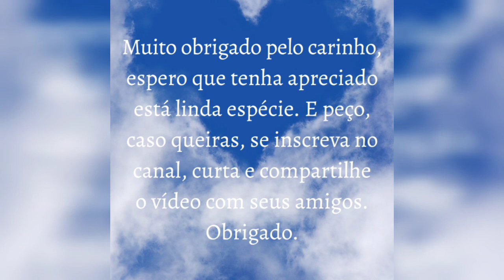Orquídea; Brasilidium (Oncidium) crispum (Lodd. ex Lindl.) Campacci 2006; SECTION Crispa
Brasilidium crispum (Lodd. ex Lindl.) Campacci 2006; SECTION Crispa
(Atual; Gomesa imperatoris-maximiliani (Rchb.f.) M.W.Chase & N.H.Williams 2009)

Oncidium;
 é um gênero de orquídeas largamente distribuídas do México ao sul da América do Sul. Chuva-de-ouro é um dos nomes popularmente utilizados no Brasil para designar um grande grupo de espécies de orquídeas, outrora pertencentes ao gênero e diversos outros gêneros de flores semelhantes. A principal característica deste gênero é a presença de um calo situado na base do labelo da flor.

As flores dos Oncidium, no entanto, podem ser amarelas, marrons, verdes, alaranjadas, brancas, róseas e não raramente tigradas. Outra característica presente em grande parte das espécies é que as pétalas e sépalas são bastante pequenas em relação ao labelo. Na maioria epífitas, seus pseudobulbos em grande parte das espécies são ovalados e achatados. Muito utilizados como flor-de-corte.

Histórico;
A família das orquídeas é muito extensa e dividida em mais de mil gêneros. Desde a criação do gênero Oncidium, por Sw. em 1800, o conceito do que seria um Oncidium mudou inúmeras vezes. Conforme os anos passaram e mais se estudaram as orquídeas, o gênero expandiu-se ou diminuiu em diversas ocasiões, sendo mais ou menos espécies atribuídas a ele. Gêneros bem conhecidos e estabelecidos no presente já foram considerados Oncidium no passado, por exemplo as Miltonia eram inicalmente consideradas por Rchb.f. espécies de Oncidium.

Inicialmente os botânicos trabalhavam apenas com a observação das plantas e flores, tentando separar grandes conjuntos de plantas da mesma família, e agrupar em conjuntos menores, plantas com características semelhantes. Ao longo dos anos mudou a importância atribuída a cada uma das caraterísticas das plantas entre os critérios de classificação. Passaram a observar os detalhes das estruturas reprodutivas, então as características do pólen, a quantidade de cromossomos, de modo a, progressivamente, conhecer melhor as plantas e também ter ferramentas mais úteis para separá-las. A partir da década de 1960, passaram e examinar a bioquímica das plantas e suas proteínas. Naturalmente todas estas camadas de conhecimento sucessivamente adicionadas a este grupo de plantas foi responsável por incontáveis alterações na classificação de suas espécies. A grande variabilidade das espécies de Oncidium permitiu que 1378 espécies fossem classificadas neste gênero em algum momento da história.

Desde o começo da década de 2000, os filogenistas têm-se debruçado sobre os Oncidium. O resultado vem expresso em diversas publicações, desde 2001, nas quais são apresentadas profundas mudanças sobre os limites deste gênero. Há consenso na comunidade científica de que todas estas plantas devem ser separadas de Oncidium e classificadas em outros gêneros, porém ainda não há consenso quanto a maneira de dividir os novos gêneros. Há duas propostas em debate, uma apresentada pelo grupo da Universidade da Flórida que liderou as pesquisas, proposta aceita pelo Royal Botanic Garden. Em oposição à esta, há propostas dos taxonomistas, universidades e jardins botânicos de alguns países de onde estas plantas provém (por exemplo jardins botânicos de São Paulo e Rio) e também da Europa, que preferem separar os gêneros em grupos menores e com mais afinidade morfológica e não somente conforme as características genéticas das plantas, impossíveis serem percebidas facilmente, ou seja, dividir em grupos maiores como pretendem os filogenistas agruparia plantas de morfologia muito diversas em um mesmo gênero tornando difícil a classificação e delimitação de um gênero.

Independentemente do nome que seja preferido por qualquer dos dois grupos, sabe-se hoje que menos da metade das espécies de Oncidium aceitas ali permanecem classificadas, tendo-se que optar por uma ou outra das propostas apresentadas para todas as espécies restantes. No Brasil, segundo a classificação anterior, havia mais de 100 espécies de Oncidium. Hoje menos de uma dezena de espécies brasileiras ainda pode ser classificada neste gênero, que ficou restrito quase que apenas a espécies andinas, do norte da Amazônia e da América Central.

Segundo a proposta do grupo de pesquisadores da Flórida, as espécies do Brasil seriam em grande parte classificadas nos gêneros Psychopsis, Gomesa, Trichocentrum e Grandiphyllum. Os Jardins Botânicos de São Paulo e Rio dividem estes três gêneros em mais de uma dezena.

Fonte; Wikipédia

Espero que apreciem está linda espécie.